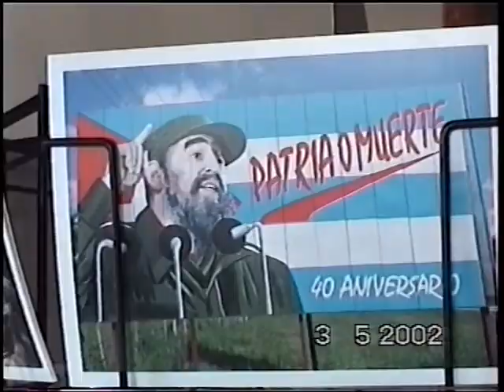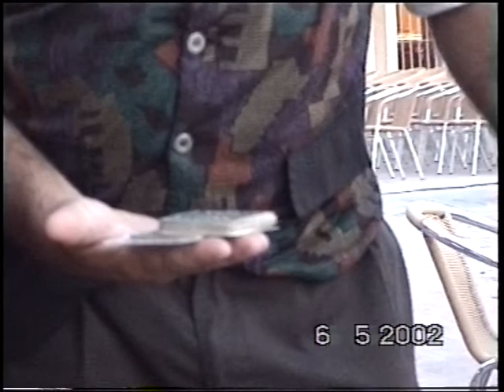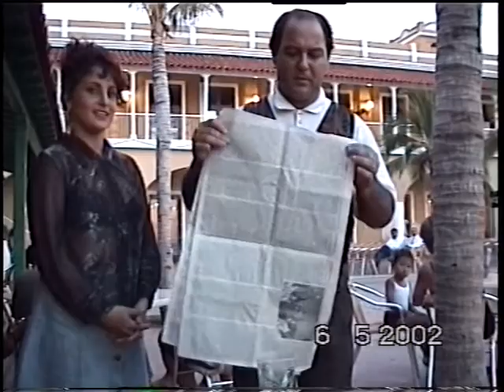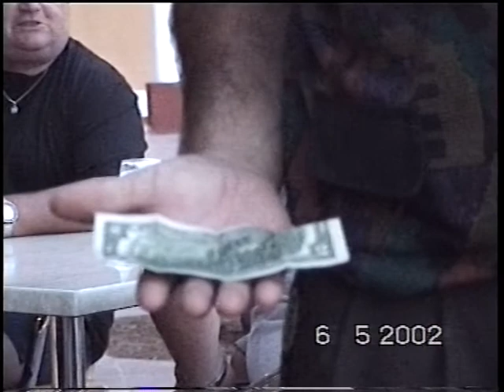Куба. Май 2002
Замечательный отдых на Кубе. Варадеро, Тринидад. Подводная охота и добыча лангустов. Развлечения и экскурсии по Тринидаду.